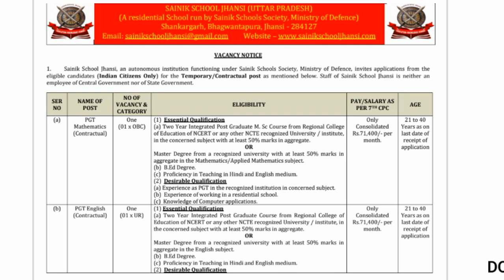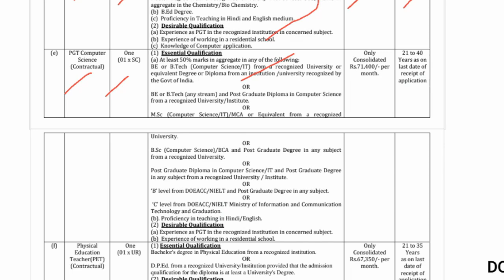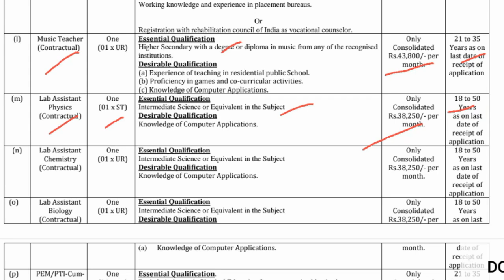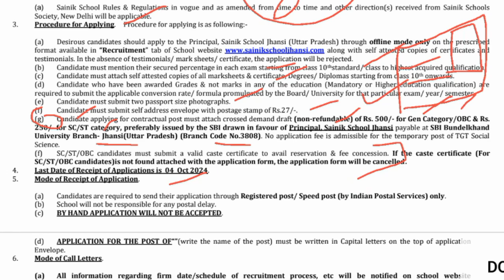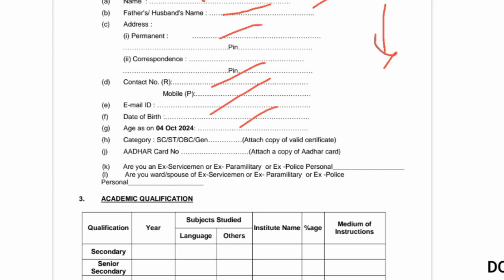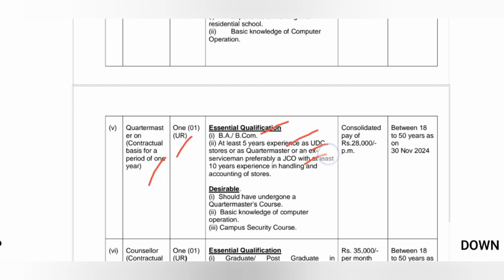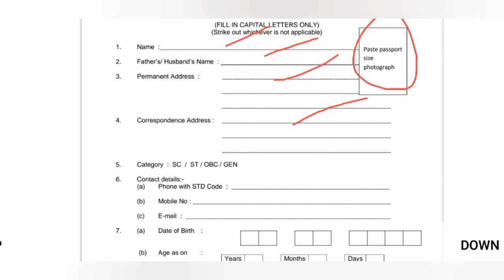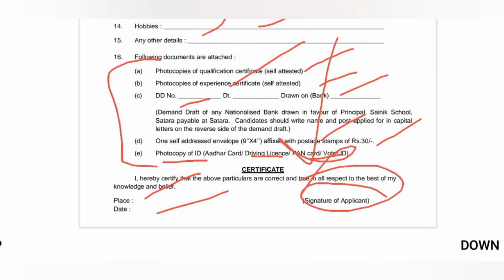Sainik School Recruitment Offline form fillup |Ministry of Defence Civilian recruitment